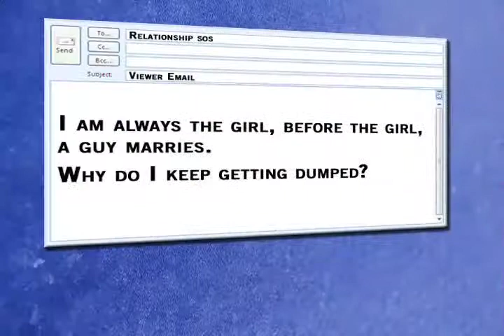Relationship SOS Always the Dumpee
Hugh Headley and Debra MacLeod take a look at a viewer email from a girl who always seems to be the dumpee before the guy gets married.